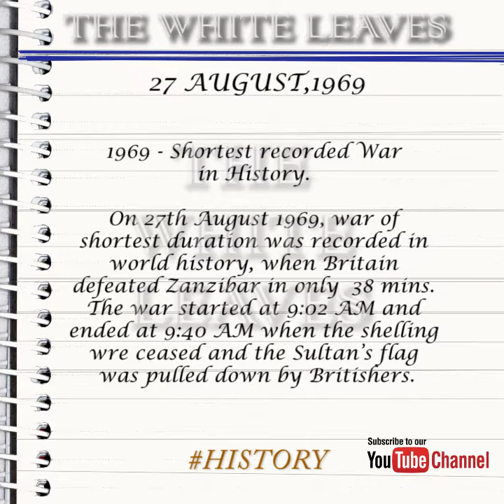Aug 27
Let's take a look at some of the interesting events that occurred on  27th of August.